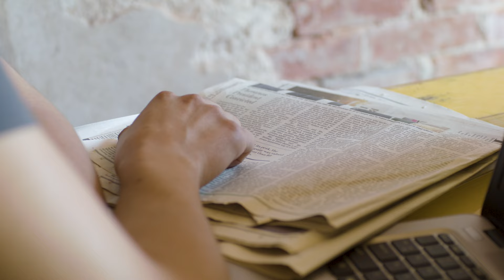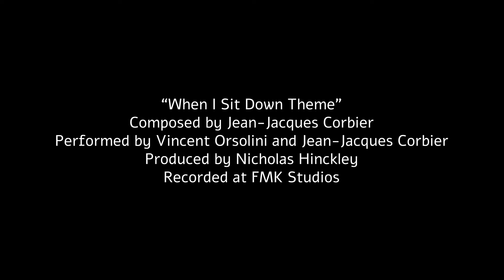When I Sit Down (Short Film)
Premise: Two strangers strike up a conversation about a painting revolving around themes of childhood, adulthood, and the way to move through the world.

Aisha: Jaime Addison
Violet: Hanna Eisenbath
Poet: Tasia Alexander
Barista: Jessie Green
Customer: Trevor Turla
Customer #2: Terrell Jackson
Customer #3: Molly Emanuel McGylnn

Director: Jean-Jacques Corbier
Producer: Jor-El Washington
Director of Photography: DeVonte Brown
1st Assistant Director: Anne Gravino
Gaffer: Vic Dominguez
Script Supervisor: Christy Ray Henry
Makeup: Cynthia Chavira
Sound Mixer: Jessie Van Dervyer
Art Director: Liv Gallo
Art Assistant: Abby Callow
Art Assistant: Jozua Bennie
1st Assistant Camera: Joey Moreno
Key Grip: Ellis Wallace
Steadicam Operator: Lakoda Leep
BTS: Olivia Siddall
Production Assistant: Terrell Jackson